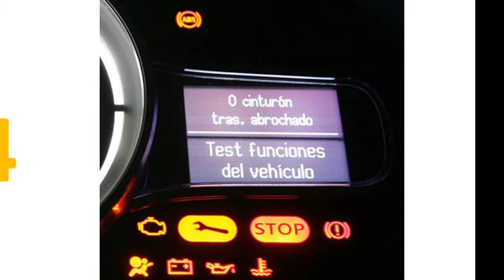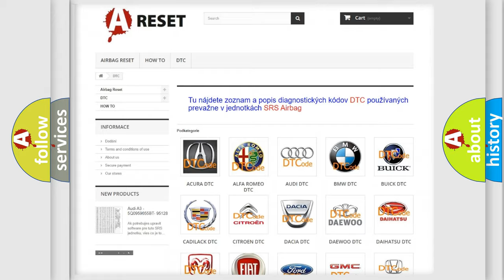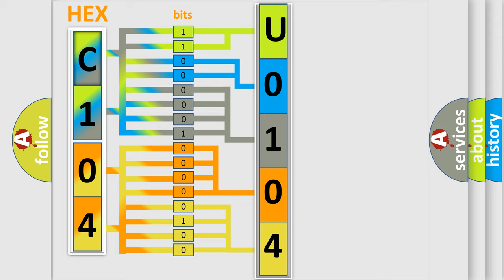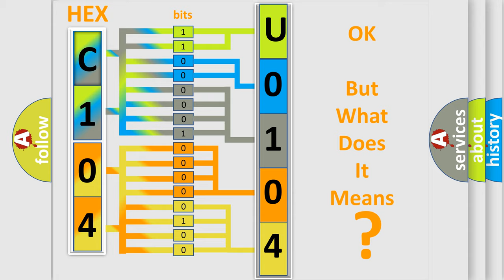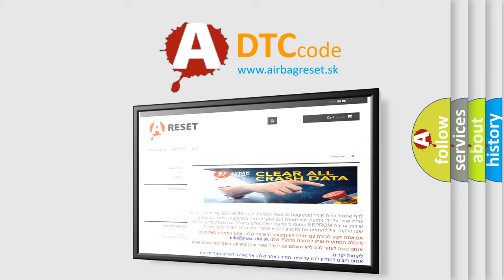DTC Lincoln U0104-00 Short Explanation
Contents:
0:21 Basic DTC analysis according to OBD2 protocol standard.
1:48 Insight into programming
2:58 A diagnostically understandable description of the Diagnostic Trouble Code
3:05 Basic error definition

Make:
Lincoln
Code:
U0104 00
Definition:
Battery Current Sensor Circuit Malfunction (HYBRID MODELS)
Cause:
Poor connections or loose terminals at the battery current sensor and the MCM"Short" circuit between the battery current sensor and the MCMMCM may need to be updated with the latest softwareFaulty MCM
Failure Type: